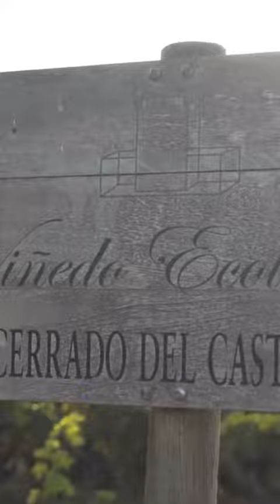Rượu vang Tây Ban Nha đến từ Vùng Rioja có gì đặc biệt (P4)